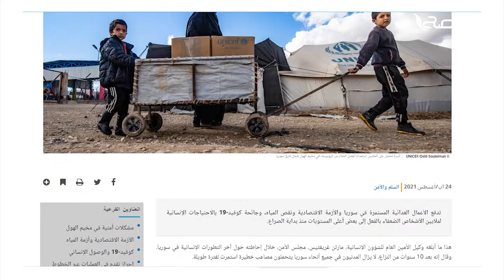تقرير عبر_الحدود | درعا .. مهد الثورة السورية وبؤرة النزاع الإقليمي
ــــــــــــــــــــــــــــــــــــــــــــــــــــــــــــــــــــــــــ
ــــــــــــــــــــــــــــــــــــــــــــــــــــــــــــــــــــــــــ
يمكنكم تحميل تطبيقنا TANASUH TV على الهواتف الذكية: